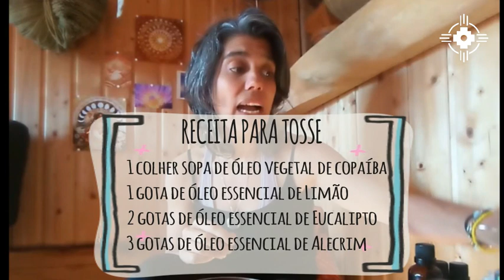Copaíba, a árvore da vida - como usar?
DESCRIÇÃO:   Você sabia que o óleo vegetal da Copaíba pode combater tosse, dores reumáticas e até aliviar os sintomas de rinite, sinusite e enxaqueca? Confira nosso vídeo no youtube com várias dicas de como usar o óleo vegetal da Copaíba, esta árvore que é conhecida há muito tempo pelos povos da Amazônia.